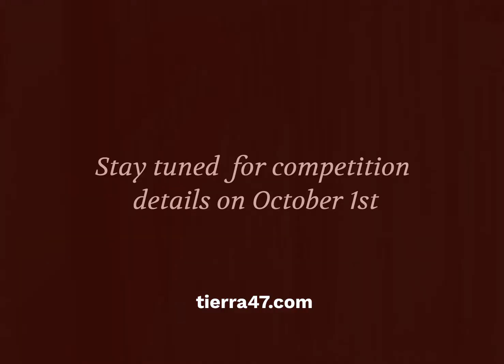How to spot an improviser #2: Tierra 47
Second chapter of the series: What would it look like if a pedal harp improviser interacted with the real world the same way they do when entering Tierra 47_Competition?

Improvisation Rules!
Tierra 47_Competition, International Pedal Harp Improvisation Competition.